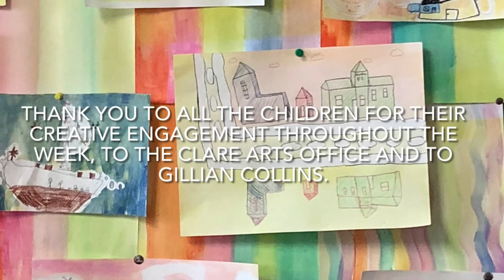AISS Doonaha NS Ruth Wood 2021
This project was awarded through the Clare Arts Office Artists in Schools Programme 2020/2021
Funded through the Arts Council of Ireland